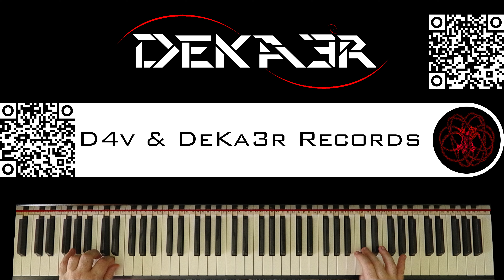🔴 IRL - ESTUDIOS PROFUNDOS DE PIANO - FA SOSTENIDO MENOR ARMÓNICO - ESCALA CONTRARIA EN SEXTA - 21